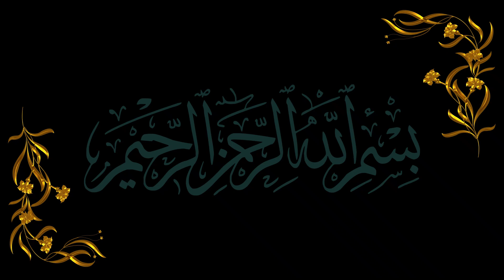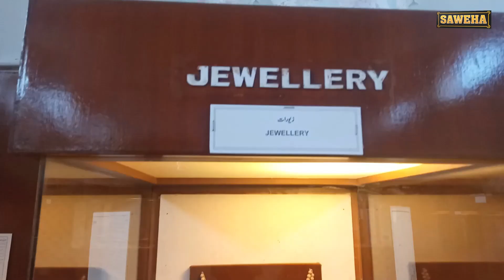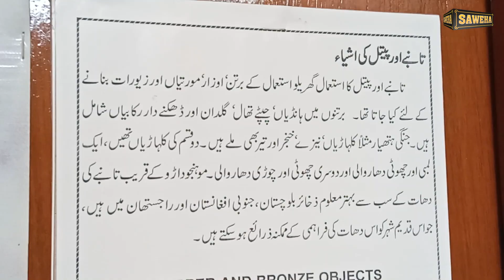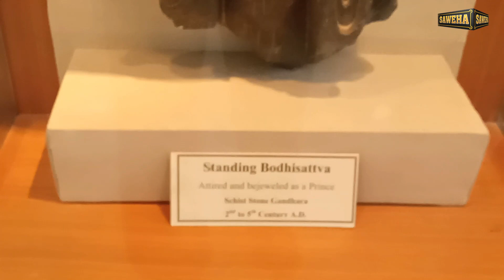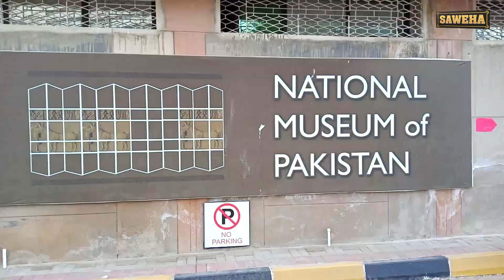National Museum of Pakistan | A Short Documentary in Urdu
Nation Museum of Pakistan A Short Documentary in Urdu
نیشنل میوزیم آف پاکستان